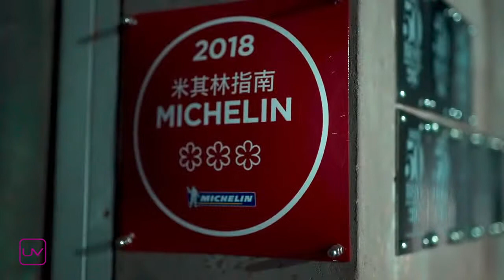Ultraviolet, l'extraordinaire restaurant de Paul Pairet à Shangaï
Ultraviolet by Paul Pairet est un restaurant à table unique, dont l'adresse est tenue secrète au coeur de Shanghai, en Chine. Il a été ouvert en mai 2012 par le chef Paul Pairet et le groupe VOL.

La cuisine du restaurant s’inspire des origines françaises de Pairet, de son expérience de travail à Paris, à Hong Kong, à Sydney, à Jakarta et à Istanbul, et est un mélange d’expérimentation, de confort et de simplicité. Le restaurant a qualifié sa cuisine de "figurative d'avant-garde".

Considéré comme le premier restaurant multisensoriel au monde, Ultraviolet utilise la vue, le son et les odeurs pour améliorer la nourriture dans une atmosphère contrôlée et sur mesure. Le restaurant dispose d'une table unique de 10 places et sert un menu unique de 20 plats pour 10 personnes chaque soir.

La salle à manger de Ultraviolet est ascétique, sans décor, sans artefact, sans peinture et sans vue. Il s’agit d’une pièce spécialement équipée de technologies haut de gamme multisensorielles telles que projecteurs à odeur sèche, éclairage de scène et UV, projection murale à 360 degrés, projecteurs de table, haut-parleurs à faisceau et système de haut-parleurs multicanaux. Chaque plat du menu est habillé de lumières, de sons, de musique et de senteurs, enrichissant de sa propre atmosphère sur mesure pour fournir un contexte au goût du plat.

Depuis 2014, Ultraviolet est devenu l'un des restaurants membres des Grandes Tables du Monde. En 2018, Ultraviolet a obtenu les fameuses 3 étoiles du Guide Michelin et s'est placé à la 24ème position aux élections des World's 50 Best récompensant les meilleurs restaurants du monde.